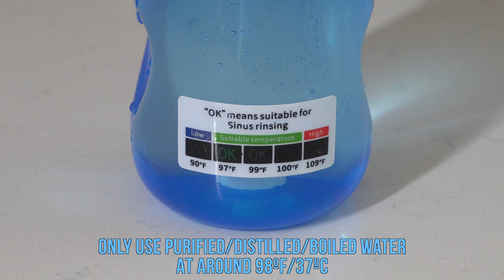CYOUH Neti Pot Sinus Rinse Bottle Nose Wash Cleaner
This thing works exceptionally well, most Netty pot, use pressure to flow through the nose, however, this gravity feeds style with the valve/baffle on the bottom, actually makes starting and stopping and controlling the flow of water very easy.

Gear I use the create videos:
Camera (sony w/ 16-50mm)
SD Card
Power Supply
Low Noise Fan (cameras get hot in extended use)
Tripod (buy 1 nice one not many cheap ones)

Basic Lighting
Intermediate Lighting Option

Desk Microphone
Lav Mics

External Storage